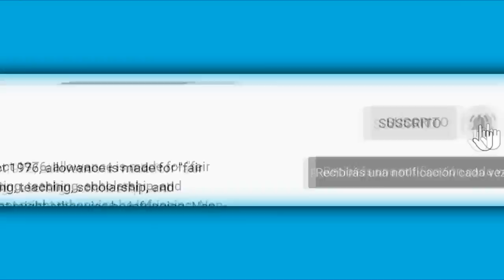¡Se pelean! Frida Sofía y Chiquis Rivera al terminar los premios de la radio